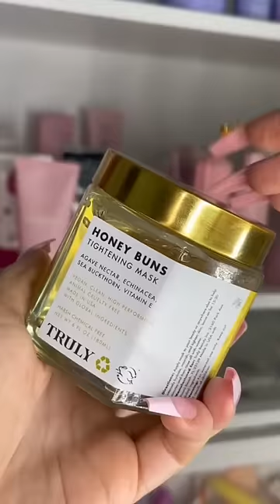Fanny S 💕: Bad skin routine 😪🫧